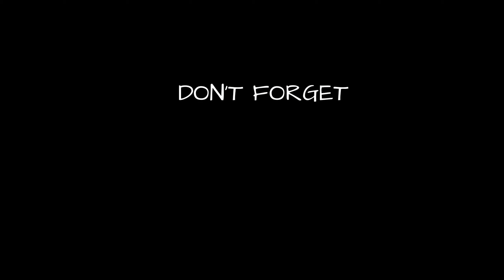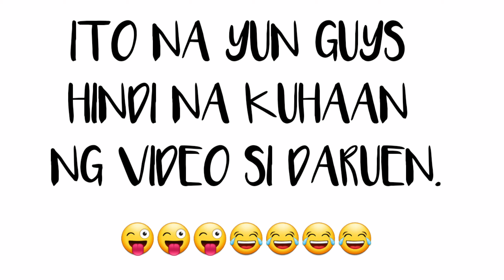IBA ANG NA PRANK 🤣🤣 | PART 2